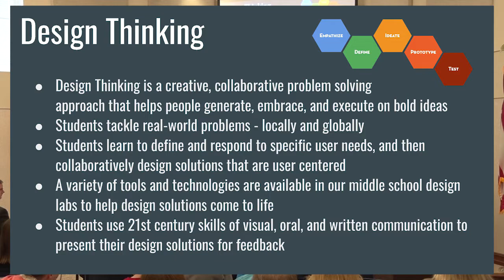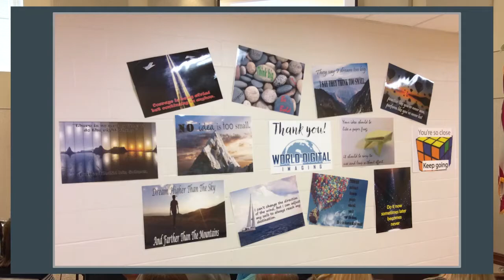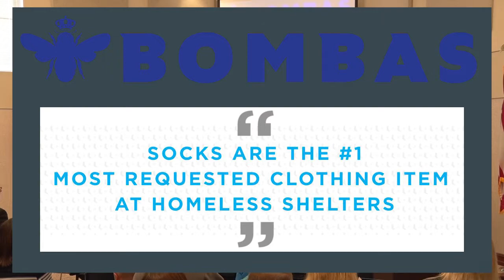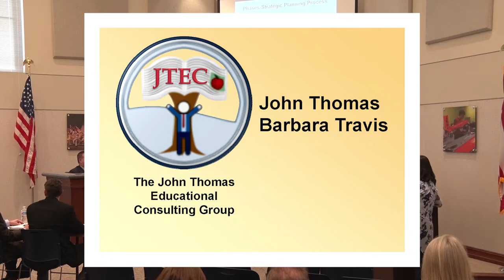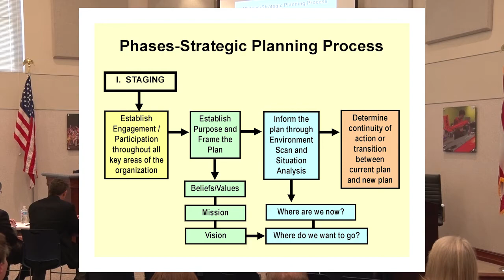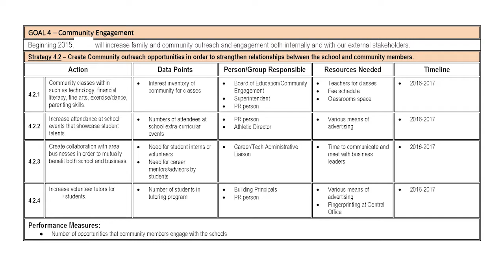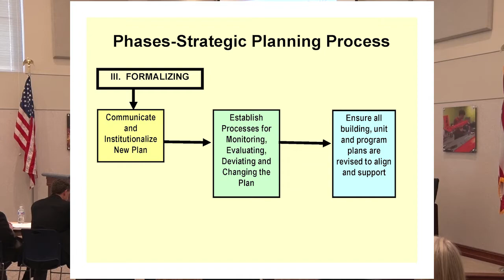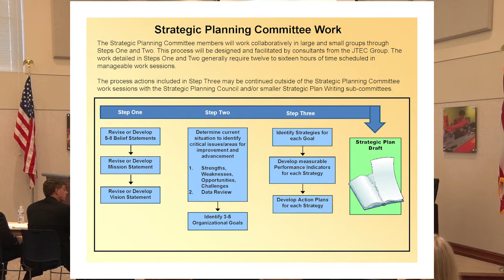BOE MEETING 031518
The March 15, 2018, Board of Education meeting for Beavercreek City Schools.